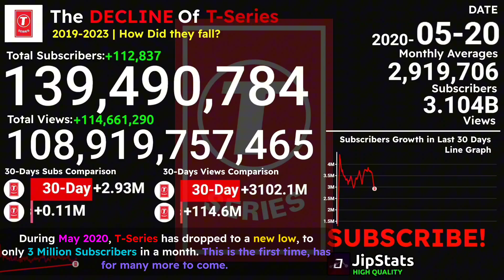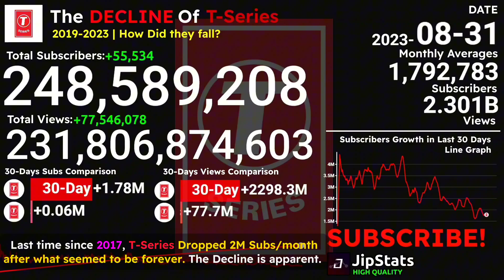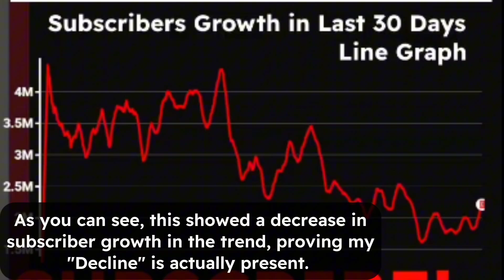The Decline Of T-Series in 1715 Days - Visualization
💬Video Description:
This Video Shows the steady decline of T-Series' YouTube subscriber count growth that very few people have noticed! Guess How Much The Channel Slowed down in the visualization!

❓Software and Websites I used for my videos
📊 Data Collection:
Trackalytics
Socialblade
Wayback Machine

🎥 Recording
OBS Studio

📽️ Editing

CapCut